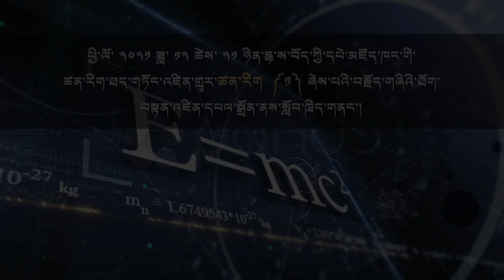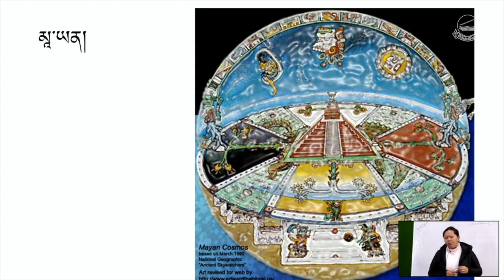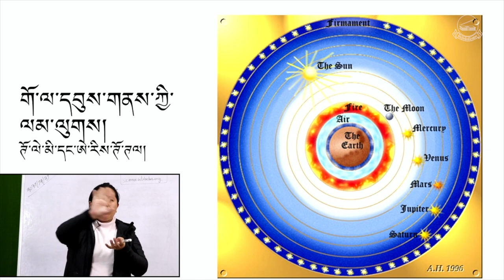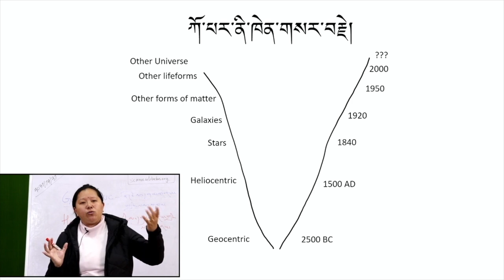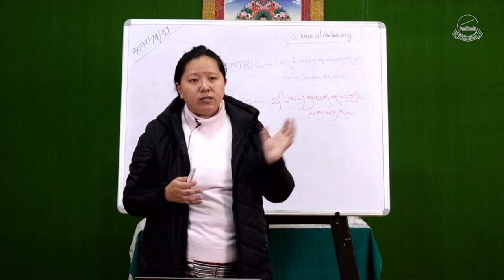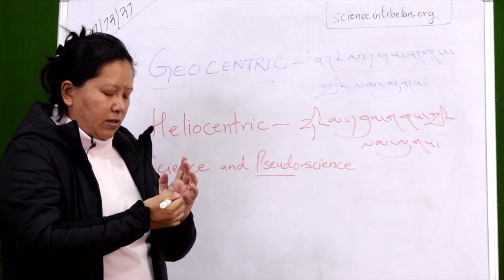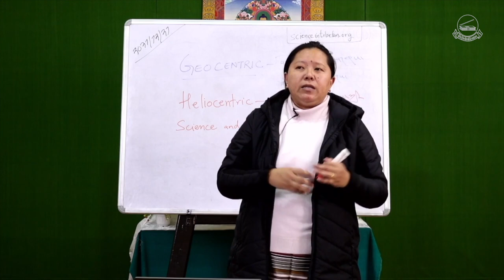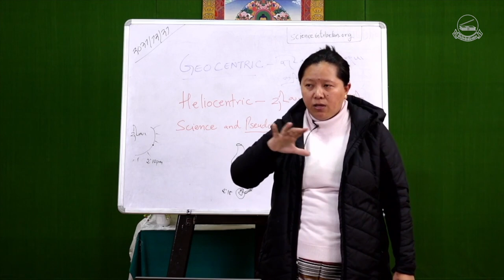ཚན་རིག་ཐད་གཏོང་འཛིན་གྲྭ ཚན་རིག ༡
ཕྱི་ལོ་ ༢༠༢༡ ཟླ་ ༡༢ ཚེས་ ༢༡ ཉིན་དྷ་ས་བོད་ཀྱི་དཔེ་མཛོད་ཁང་གི་ཚན་རིག་ཐད་གཏོང་འཛིན་གྲྭར་ཚན་རིག ༼༡༽ ཞེས་པའི་བརྗོད་གཞིའི་བསྟན་འཛིན་དཔལ་སྒྲོན་ནས་སློབ་ཁྲིད་གནང་།